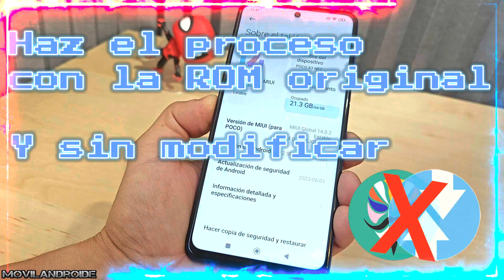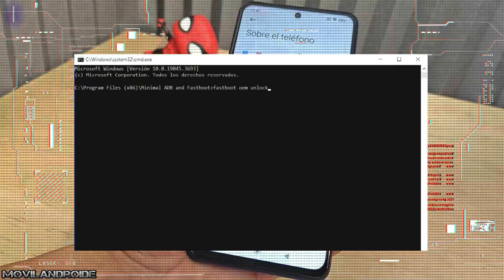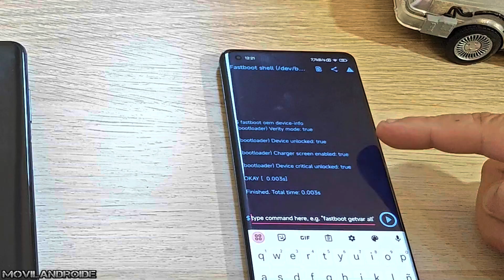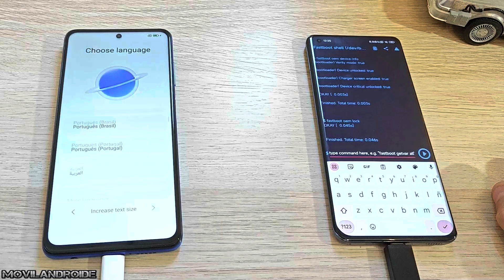Como Bloquear el Bootloader sin usar PC | Usando otro Android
Como volver a Bloquear el bootloader en teléfonos Xiaomi y otras marcas de teléfonos que hayas desbloqueado el bootloader usando la consola de comandos MS DOS. En este vídeo no usaré para bloquear el bootloader una consola de comandos MSDOS de Windows sino otro dispositivo Android.

Como saber si tu Xiaomi es Global o Chino